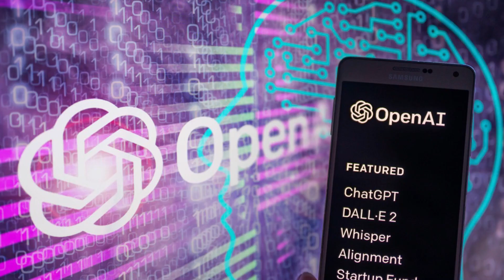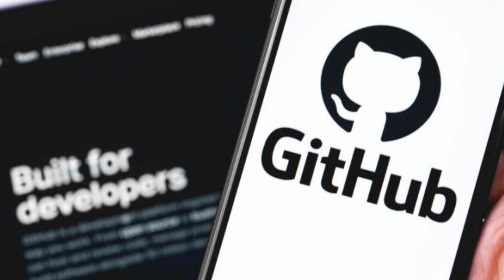இனி வாட்ஸ்ஆப் மெஸேஜ்களுக்கு பதிலளிக்க வேண்டாம் | features coming soon to your WhatsApp